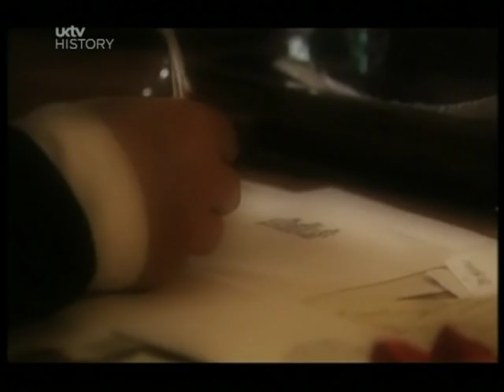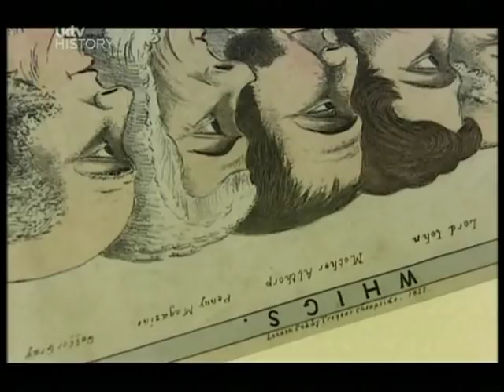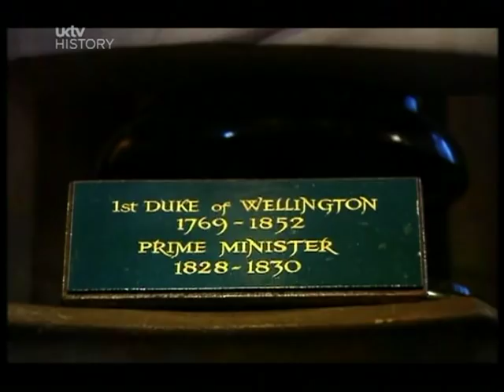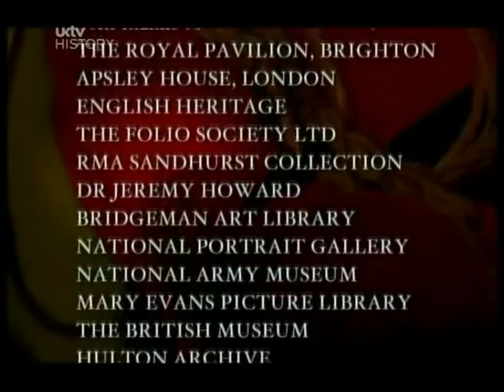Wellington - the iron duke